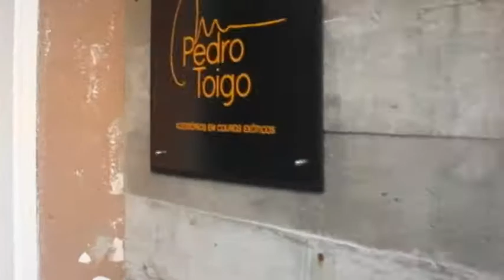PEDRO TOIGO 26/03/17